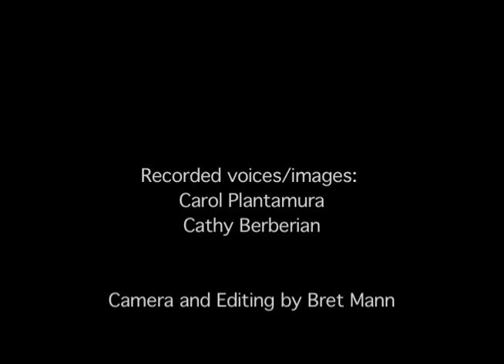Snapper/Puckette Planetarium Show